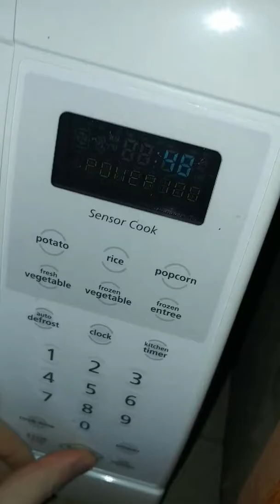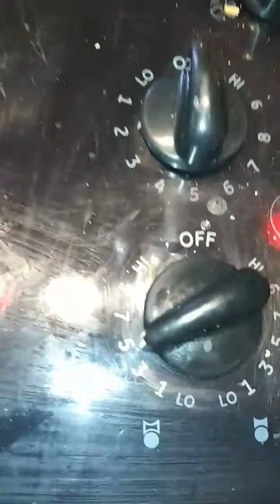Meatloaf Sandwich !! Yumm !!